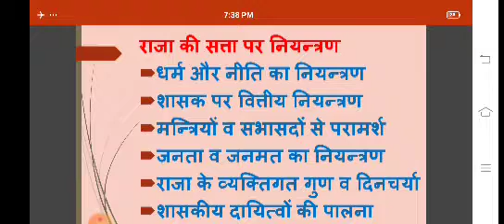शुक्र के अनुसार राजा एवं राजा की सत्ता पर नियन्त्रण सम्बन्धी विचार